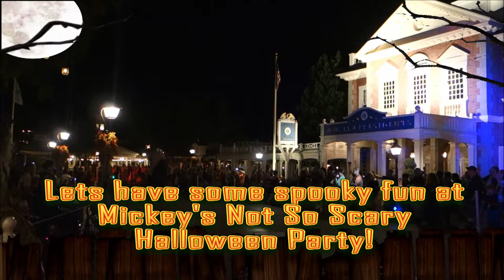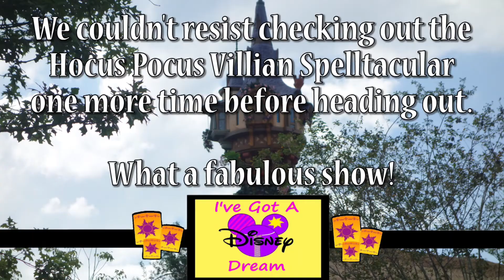WALT DISNEY WORLD VLOGS- Day 9: Part 2 (September 2016 Trip)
Follow along as we go to Mickey's Not So Scary Halloween Party. We watch Mickey's Boo To You Parade and have some other fun at MNSSHP!

Thanks so much for tuning in! Please make sure to leave any questions or comments down below.